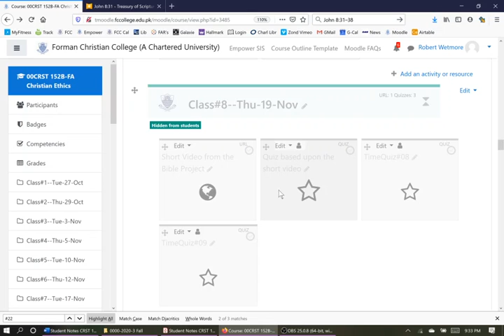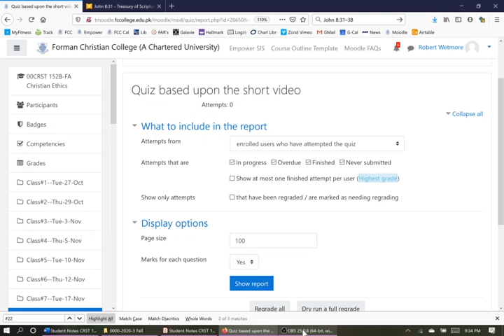How to do the "God is the..." part of Bible Studies.